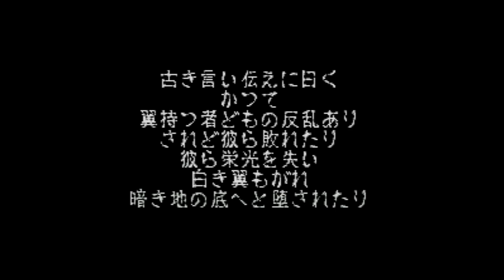Kyuuyaku Megami Tensei - Super Nintendo Entertainment System - Intro & Title Screen